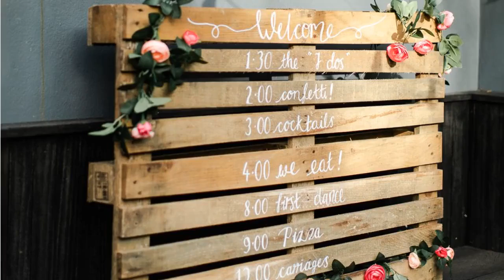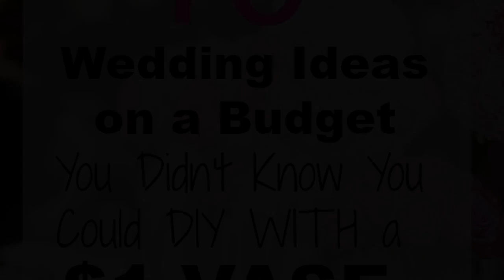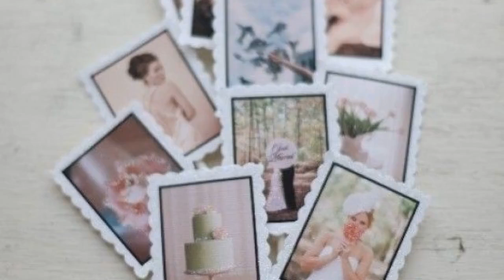10 DIY Wedding Decor Ideas On A Budget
You dont need to spend your life savings to have a pretty wedding day!

Credits:
MUSIC

0:10 Wedding Centerpieces
2:09 Wedding Party Favours
3:10 Wedding Welcome Sign
4:27 Wedding Non-Traditional Guest Book

Hi guys! Today I wanted to share with you all of my DIY wedding decor which was all very affordable. We really wanted to have simple decor that was pretty inexpensive because after all the day is about us and not the stuff :) Ill be showing you my DIY wedding centerpieces which are really cute and elegant flower boxes, DIY party favours, DIY wedding si